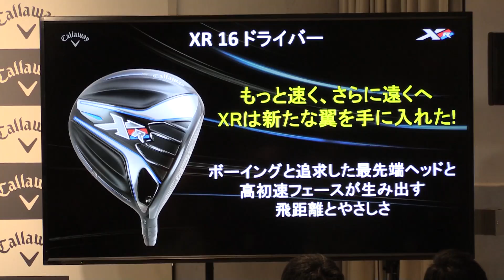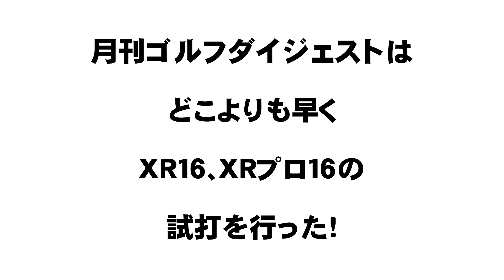キャロウェイ「XR16」の飛びに藤田光里も驚いた！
2016年１月８日

キャロェイゴルフがXR16シ リーズを発表！

改良された「空力デザイン」により、

従来モデルよりもヘッドスピードアップが望めます。

藤田光里プロがXR16とXRプロ16をさっそく試打。

２つのXR16の 飛びの違いを解説してくれました。

XR16だけではありません。

「全力試打！ギア王」が話題のクラブをめった斬り！

ツアー情報は「ケンジロウの地獄耳」が聞き逃しません。